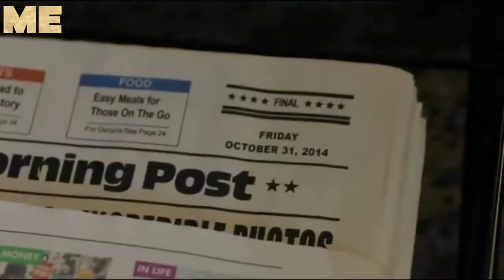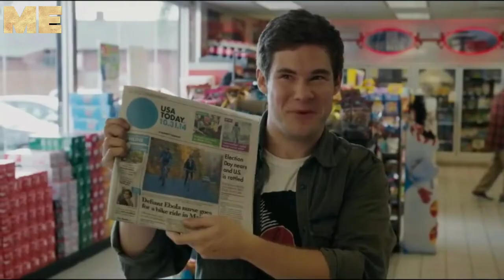When We First Met (2018) | Hollywood Movie Explained In Hindi | Full Movie in Hindi